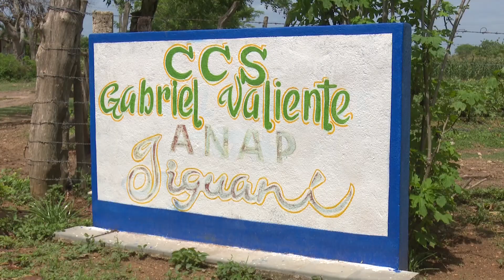Sobre cumple sus planes escogida de tabaco tapado en Granma.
Con una fuerza laboral mayoritariamente femenina y con sólo un año de creada una nueva escogida de tabaco en la provincia de Granma ya alcanza importantes resultados.  Entre sus estrategias está visitar directamente a los productores que producen la hoja.